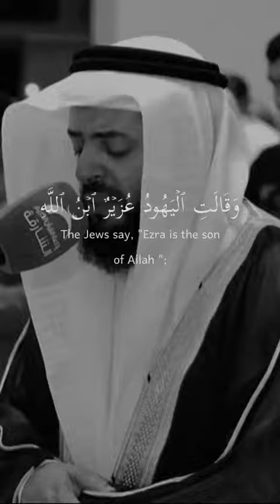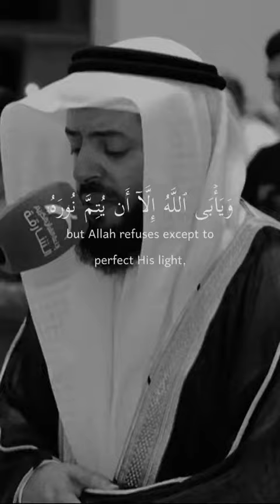muslim moblynching rip indianmuslim justice quran sunnah hadees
Ramadan.

Ifter.